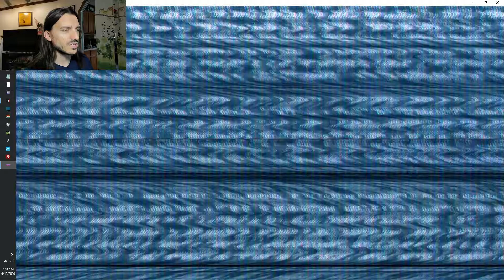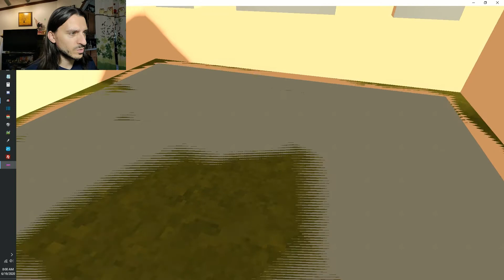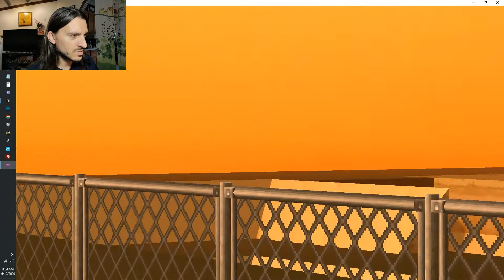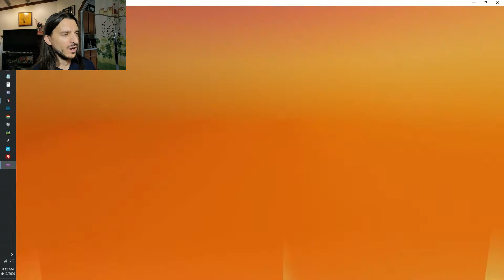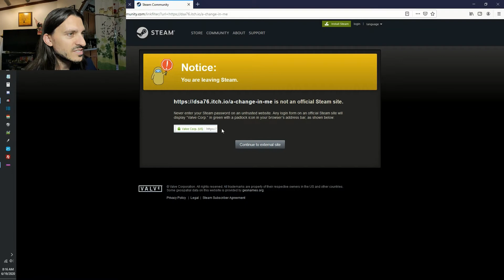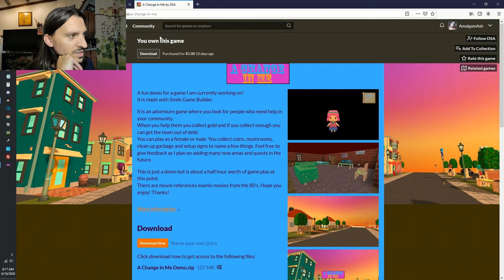Change Makes Cents || A Change in Me (part 2)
And apparently, enough change can net you like, seven thousand bucks.  How is that for some incentive to help your local community?

JOIN the Smile Game Builder 2020 Game Jam!!
Submissions start on July 19th but you can make your game NOW!

View my full Smile Game Builder playlist here - more videos added regularly!

Come say hi in the Fenix Smile Game Builder Discord!